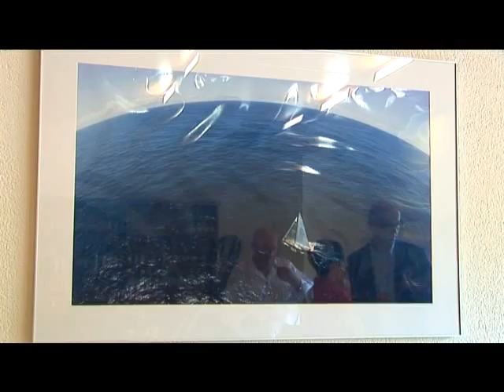Andrea Francolini exhibit at Hotel Ilio on the Island of Elba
"Against the tides" is the title chosen by Milanese photographer Andrea Francolini, who has been living in Australia since 2000, for his exhibit dedicated to the "marine industry". The emblem of the exhibit, which can be seen at the Boutque Hotel Ilio on the Island of Elba from June 1st to October 15th 2008, is, not coincidentally, the Opera House and Nomadess yacht. Francolini, born in the early 70s, studied in the United States and Switzerland. After starting out his career in the graphic design sector, he went on to work all over the world. He now specializes in "yachting photography" and his images are published throughout Europe, North America, Australia and the South Pacific Islands. He has covered a number of important sailing events worldwide, including the Route du Rhum, the Whitbread Race Around the World, the Volvo Ocean Race, the Louis Vuitton Cup, among others. Francolini photographs the sea, aquatic events, sports, portraits, resorts and travel images. His work fits perfectly with the spirit of the Boutique Hotel Ilio.